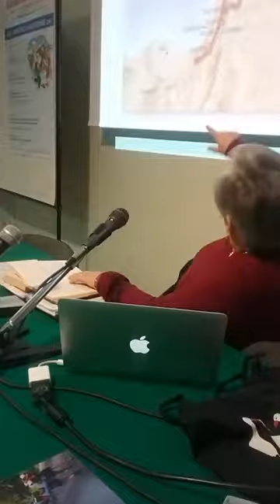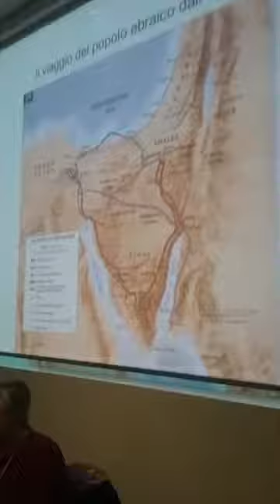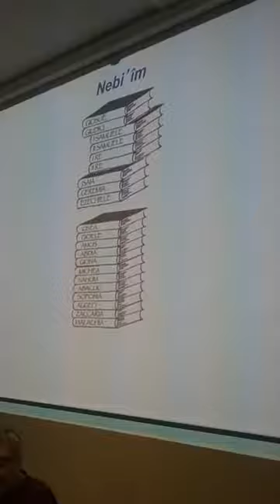06 – Introduzione alla Cristologia – prof.ssa Maria Paola Thellung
6^ lezione (23 novembre 2017)